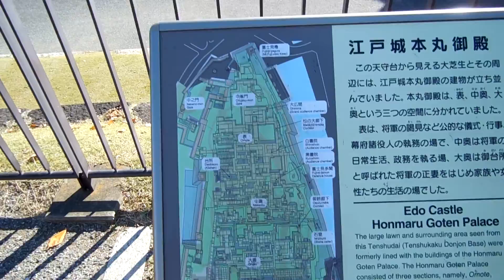Visita al parco di Otemachi alla ricerca del palazzo imperiale, prima parte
Giornata dedicata alla visita del mega parco di Otemachi qui nel cuor di Tokyo alla ricerca del palazzo imperiale.

Durante la mia passeggiata vi faccio vedere questo enorme parco